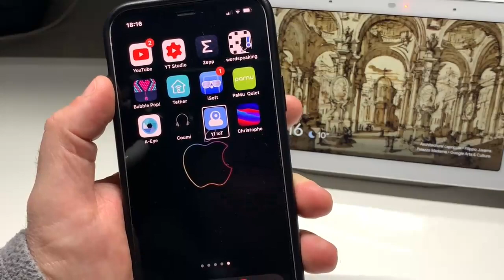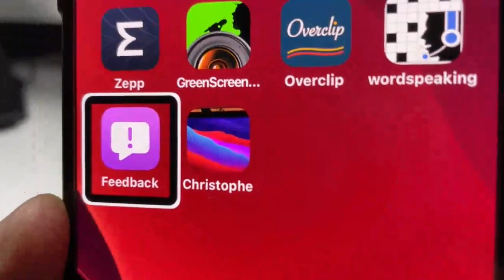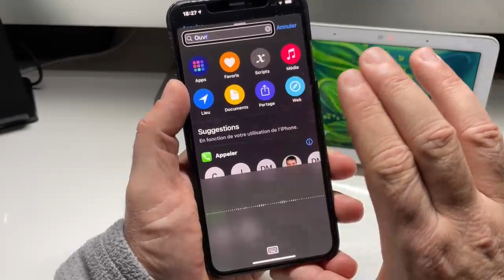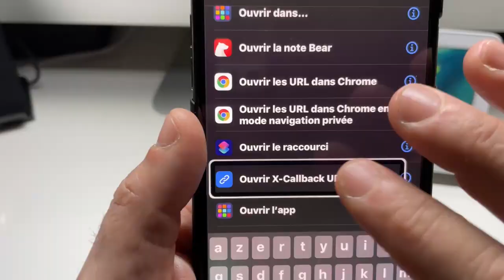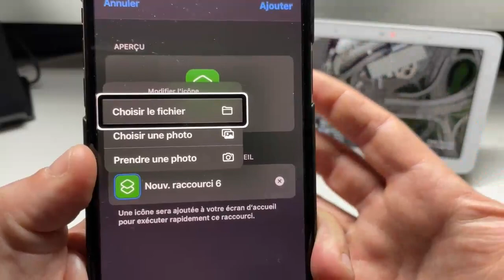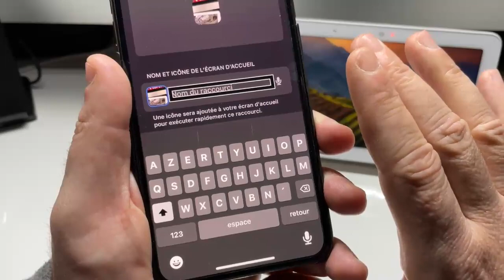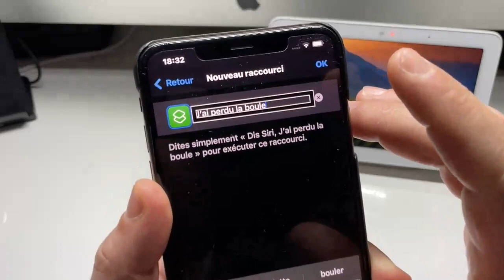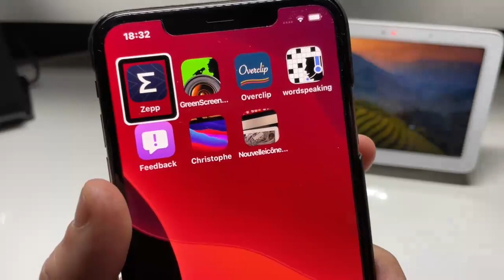Nouveau Sur iOS 14.3 Bêta 2 : Une Personnalisation iPhone Plus Rapide Dans Raccourci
Salut à tous, dans cette vidéo vous allez découvrir sur votre iPhone et la mise à jour iOs 14.3 Bêta 2 une personnalisation de votre iPhone plus rapide et plus efficace avec l'application raccourci. moins de latence entre l'ouverture de l'application que l'on a modifié.